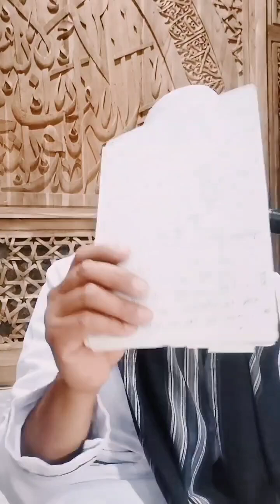🇲🇨Mbah Gandu🇲🇨 : 💖BAROKAH MENGHORMATI ORANG FAKIR MISKIN💖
Ngaji Mbah Yai Gandu di Masjid Al Husna pada Hari Senin Tanggal 29 Juli 2024